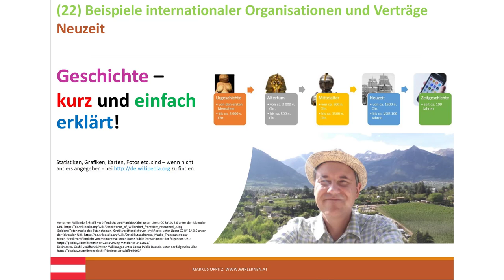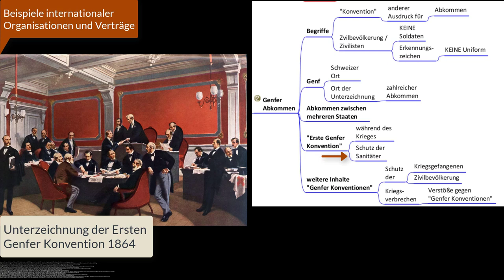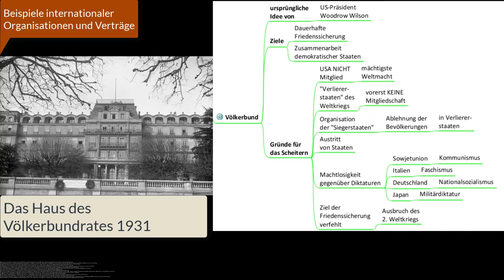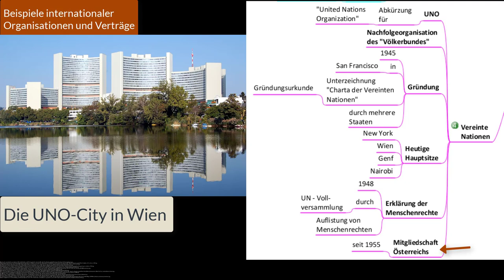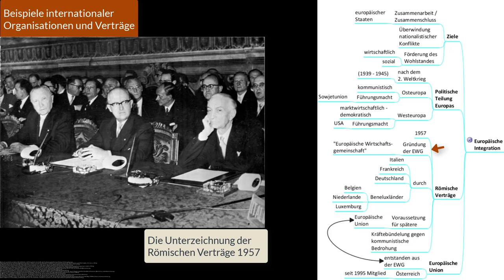(22) Beispiele internationaler Organisationen und Verträge